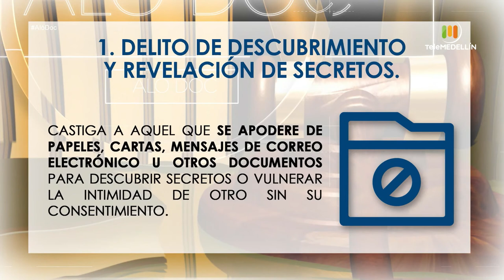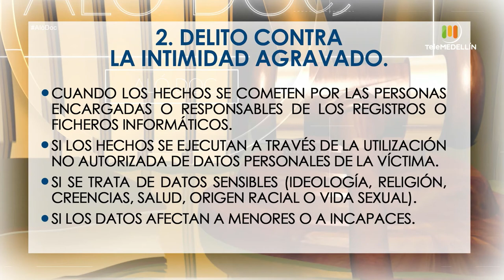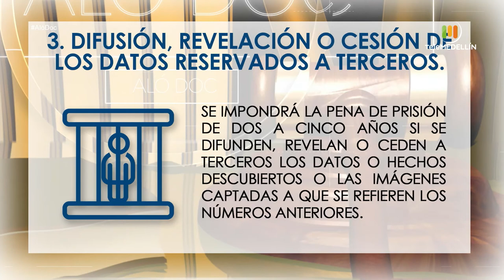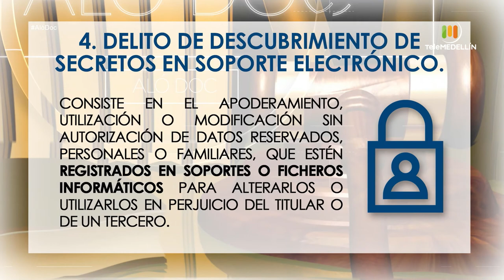¿En qué consiste el DERECHO A LA INTIMIDAD? [Aló, doc] Telemedellín